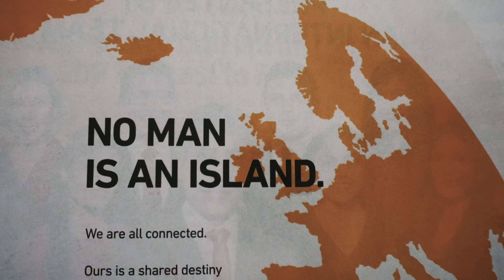Our India, Our Pride (Nation of Joy and Culture) Know More !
This Video has content on India and the various culture with the common problems and pride for the nation with much more on India.